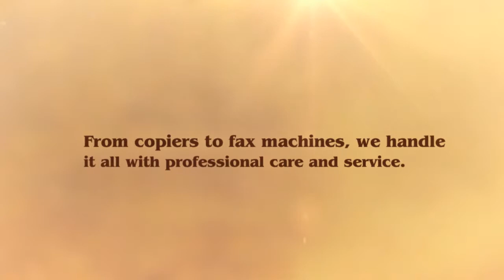US Laser - Printer & Copier Repair in Columbus, OH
We are your one stop shop for printer repair and managed print solutions. From copiers to fax machines, we handle it all with professional care and service.

US Laser
720 Grandview Ave
Columbus, OH 43215